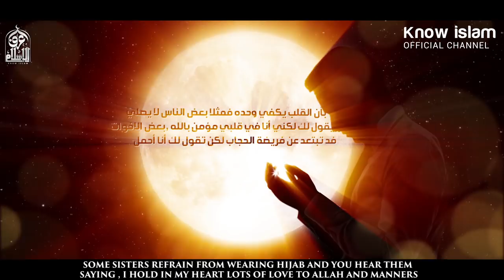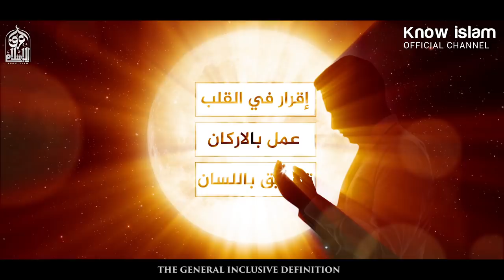مكيدة من أخطر مكائد إبليس للإنحراف من الإيمان والتسليم إلى التحريف والكفر بالله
الشيخ الدكتور محمد راتب النابلسي